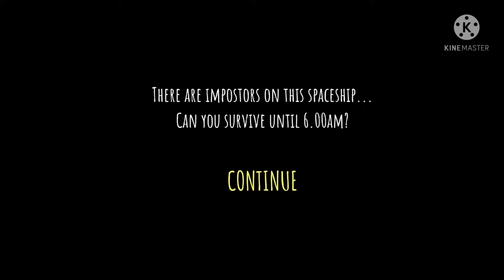FIVE NIGHTS OF IMPOSTERS!!! night 1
Hey the lads its GKUE PASTE here and we are going to be trying to survive the five nights of imposters game and hope u enjoy the vid

Friends:
DxrkTa1ga
Piggy player yt
Secret_Brawler 1.0
MegaTOONERY
Crusher wins
MrBlue